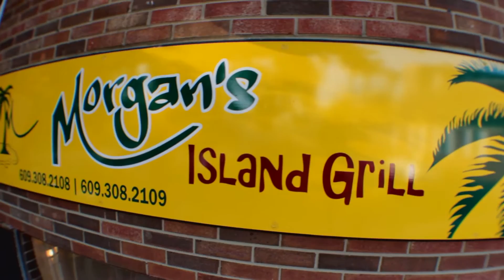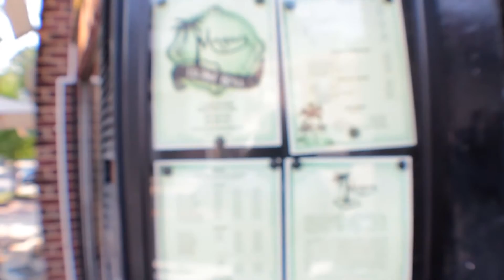Morgan's Island Grill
Treat yourself to food prepared especially for you!
Located in Hightstown, NJ- Exit 8